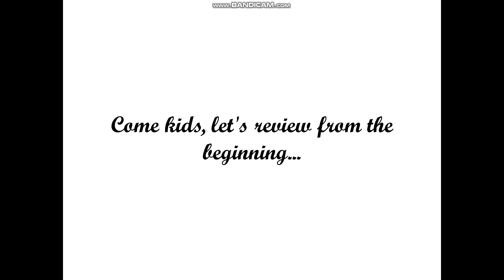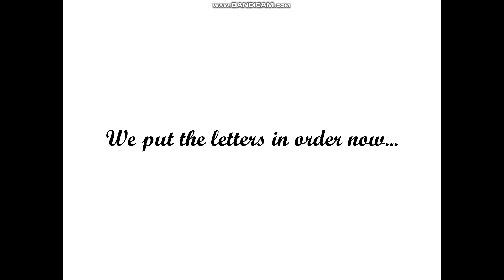Hebrew Alphabet Song